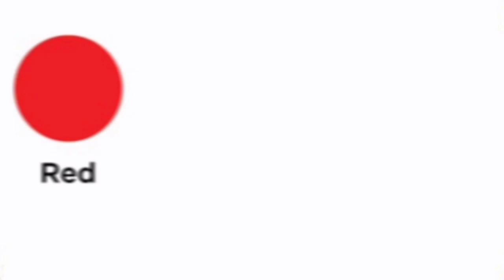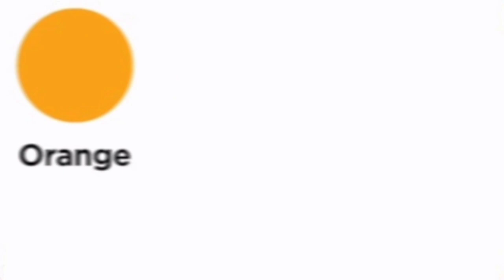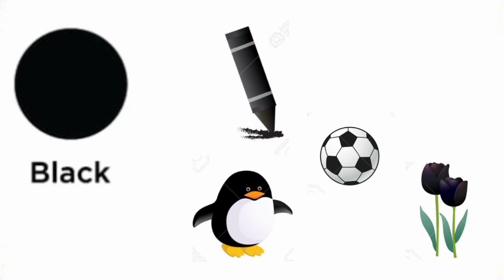Learn Colors | Colors Song for kids | Colourful Kids Corner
Educational content for early age kids.
This channel is not only best for children, but also for parents and teacher as they will be stress free about what their kids are watching and learning from social media.

Thanks for supporting us and visiting here.

I'm on Instagram as @hafsagdce. Install the app to follow my photos and videos.

Children's song
abc song
English varnamala